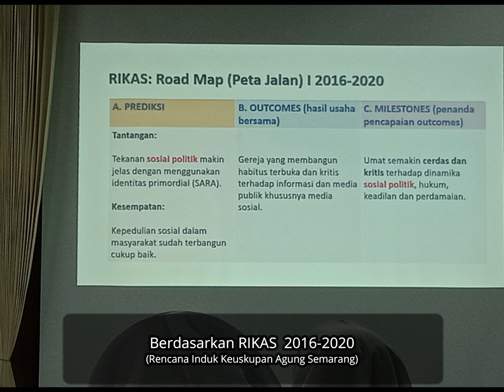2019 03 17 Sosialisasi Pemilu Tahap 2